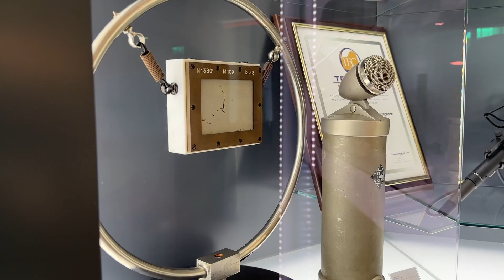A History Of Innovation: Neumann Microphones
You've seen their microphones before, but do you know how far back their history goes? Watch this video to learn the early history of Neumann Microphones.

Thanks to @GeorgNeumannGmbH  and Martin Schneider for making this video possible.

00:00 - Opening
00:11 - Early 1900's - Before Neumann was founded
00:45 - Early Patents
02:15 - New Microphone Diaphrams (Gold Sputtering)
02:45 - How did these early microphones affect music and radio?
03:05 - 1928 - Neumann is Founded and early production
03:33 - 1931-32 - German Radio approves Neumann for broadcast (CMV3)
04:12 - CMV3 - Bottle Microphone is adopted as a Broadcast standard
04:31 - NEXT VIDEO